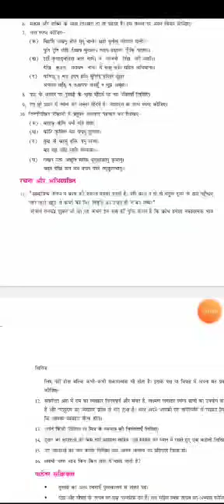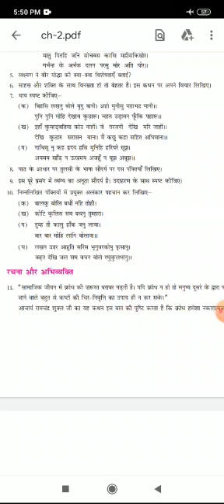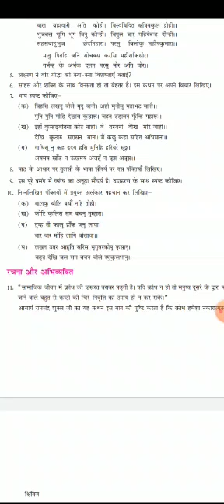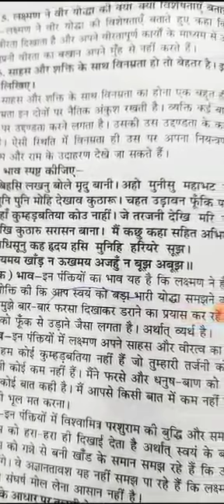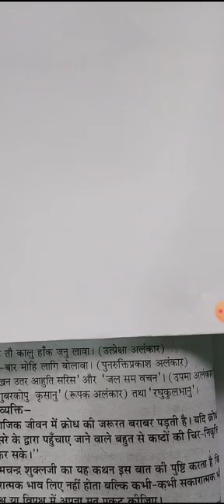कक्षा:- 10, पाठ :-राम लक्ष्मण परशुराम संवाद; प्रश्न अभ्यास (भाग -2 ) शिक्षिका :-कल्पना गुप्ता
कक्षा:- 10,  पाठ :-राम लक्ष्मण परशुराम संवाद; प्रश्न अभ्यास (भाग -2 )
शिक्षिका :-कल्पना गुप्ता